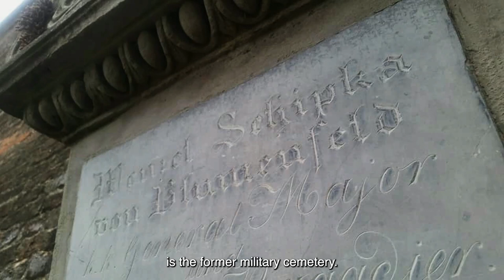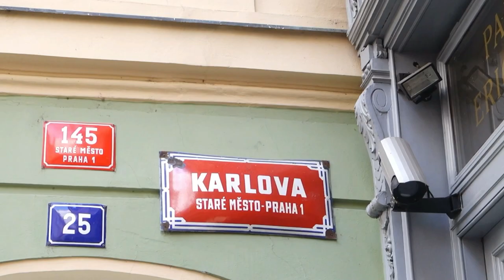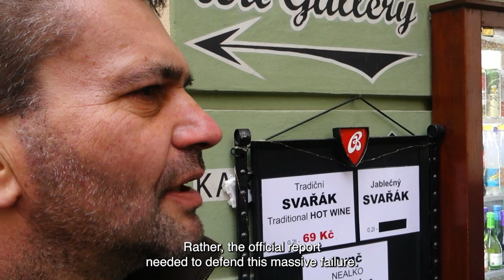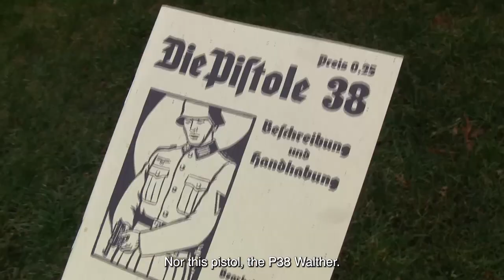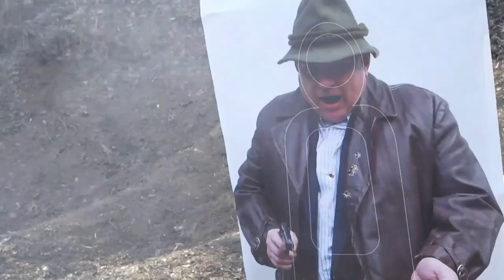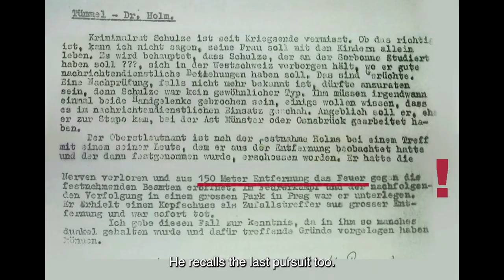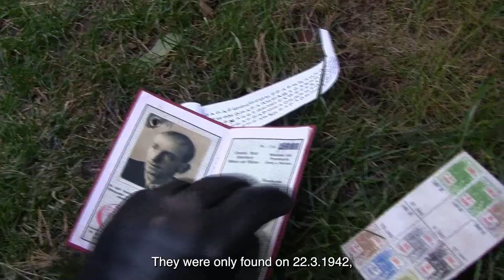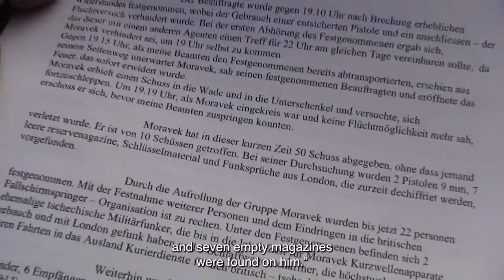Moravek contra Gestapo (English subtitles/anglické titulky)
Here is a film about Václav Morávek. About the "black dream" of the Prague Gestapo. About one of the most wanted persons not only in the Protectorate at that time, but also in the whole of German-occupied Europe. About the legendary resistance fighter who, under modified clothes with a special cut pockets, carried with him an "arsenal". That is, two pistols and many of spare magazines, which gave him a far greater chance of fighting against German superiority. And he used this advantage many times. Well, more than his naci enemy would like...
  This film, which is supposed to contribute to the general and well-deserved enlightenment of a man whose actions surpass even some of the wildest action films, is a kind of mix of practical tests, confronted with the knowledge of historians and contemporary sources. And just try it at the shooting range. For example, the topic of his pistols, his shooting methods and his memorable shootouts with members of the Gestapo place. We really hope that will be interesting and you like it...